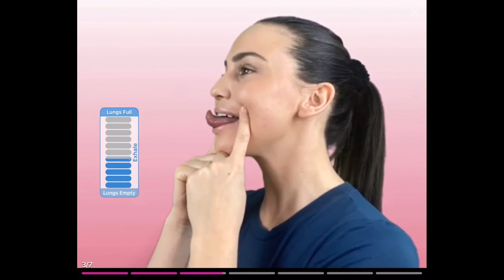Reshape Mouth and Cheeks With Face Yoga | How to do Face Yoga Exercise |Yummy Face | Forever Beauty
Reshape Mouth and Cheeks With Face Yoga Yummy Face. Face Yoga is a completely natural alternative to anti-aging remedies. Yummy face with hands lifts up the corners of the mouth-makes you look happy and young. Follow Breath Bar to synchronize your breathing with the expert. Face Yoga combined with Breath Bar helps you to relax and increase blood circulation.

At Forever Beauty, we bring long-term beautification solutions for all age groups. Get personalized tutorials and expert-approved guidance from face yoga professionals for FREE!